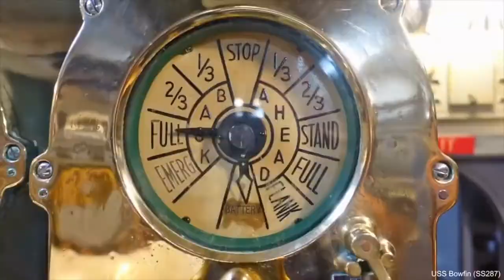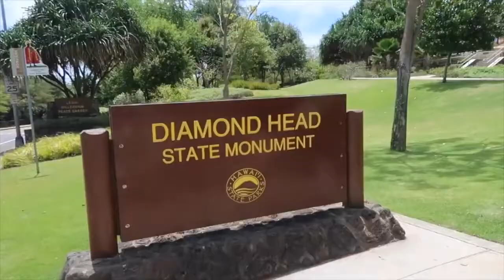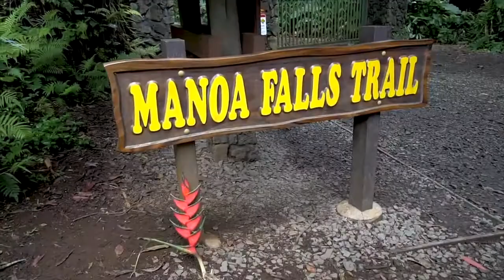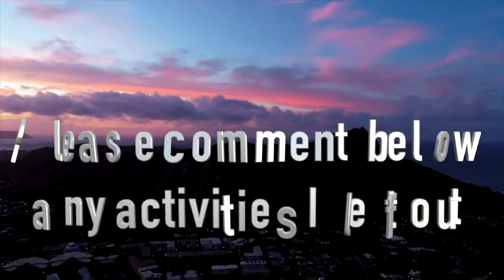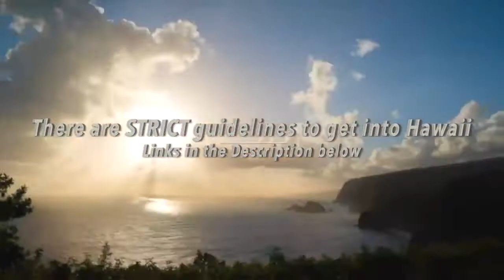HONOLULU 🇺🇸 | 10 Amazing Things to do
Please show love to these channels that helped me make this video.